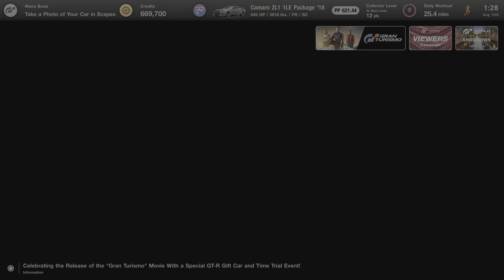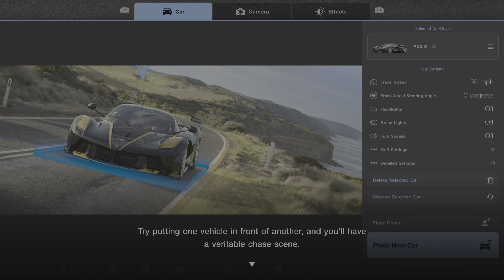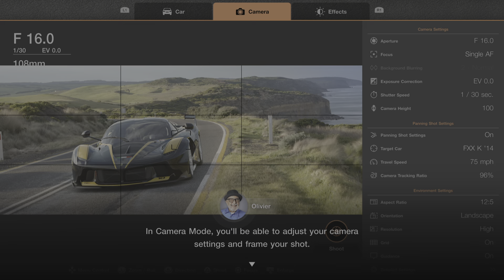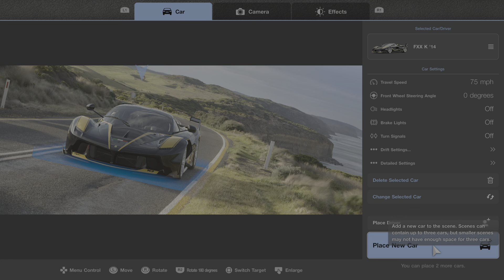Gran Turismo 7 | Menu Book No. 16 - Take A Photo Of Your Car In Scapes